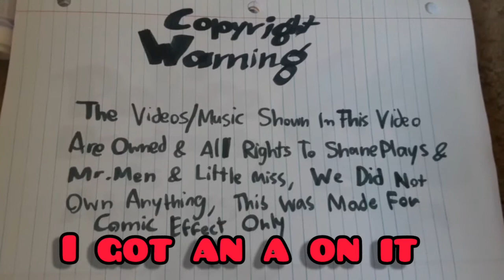Grumpy Finkleberry(Mr. Grumpy Parody)(School Project)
Police Brutality is always wrong

Note: this was an assignment from one of my classes, I got an A, it's about editing, cutting scenes, adding sound effects, etc

Credits-

I used clips from ShanePlays

Mr. Men, Grumpy By Nature music is owned by Mr. Men/Little Miss

Finkleberry is a bad cop